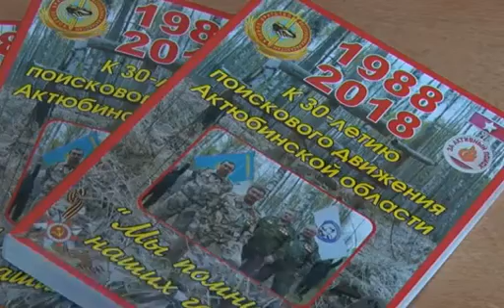Актюбинские поисковики сегодня подводили итоги своей работы в рамках 30-летнего юбилея движения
Тридцатилетняя история поискового движения в нашем регионе богата на события и результаты. Из года в год она держится на пяти-шести активистах, которые регулярно организуют экспедиции и привлекают в свои ряды новых сторонников. Сегодня учредители фонда "Боевое братство" в очередной раз подвели итоги своей деятельности, подробно остановившись на достижениях этого года.
Число поисковиков постоянно меняется. В основном пополнение приходит из учебных заведений. Это школы и колледжи. Молодые люди сами проявляют инициативу, соглашаются на дальние экспедиции, чтобы проверить свои силы и узнать много интересного.
По словам молодого человека, интерес к такому роду занятиям ему еще в детстве привил отец. Он тоже когда-то являлся членом поискового отряда, выезжал за пределы области, находил останки советских воинов. Тогда школьники чувствовали себя настоящими патриотами, ведь в стране этому придавали большое значение. Сейчас такая романтика привлекает не многих. Но желающие все же есть.
А вот тех, кто оказывает материальную, информационную и просто дружескую поддержку людям, занимающимся этим ответственным делом, гораздо больше. Сегодня от имени фонда "Боевое братство" двадцать человек были награждены медалями. В их числе и руководитель службы информации РИКА-ТВ Владимир Беляков. В общей сложности к 30-летию поискового движения награды за вклад в его развитие в регионе получили уже 70 человек.